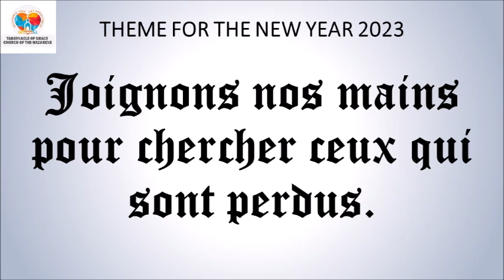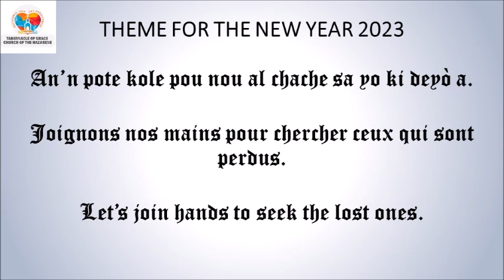DEVOSYON MIDI / MID-DAY DEVOTIONAL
DEVOSYON MIDI
AN KREYÒL 3zyèm Sezon 2023
Fr. Michel Seraphin

*1 Tesalonik 5:16-18*
Se pou kè nou toujou kontan. Pa janm sispann lapriyè. Di Bondye mèsi pou tout bagay. Se sa Bondye mande nou, nou menm ki mete konfyans nou nan Jezikri.
*Panse jounen an:* Pou jan Bondye beni nou, an nou pran desizyon pou nou sèvi li pandan tout lavi nou